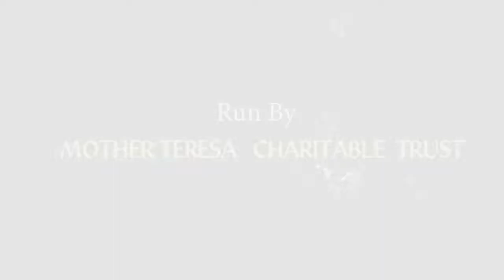ഏദൻ തോട്ടം || 5 STD Malayalam || കട്ടക്കയത്തിൽ ചെറിയാൻ മാപ്പിള || ശ്രീയേശുവിജയം - കട്ടക്കയം കൃതികൾ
# Eadan Thottam
# DC Books
# Malayala Padavali
# Malayalam
# Malayalam Poem
# Poem
# Chapter- 9
ഏദൻ തോട്ടം
കട്ടക്കയത്തിൽ ചെറിയാൻ മാപ്പിള ശ്രീയേശുവിജയം -കട്ടക്കയം കൃതികൾ
പാഠം 9
ഡി സി ബുക്സ്
മലയാള പാഠാവലി

പച്ചപ്പുല്ല് ണി  പൂണ്ടേറ്റം
മെച്ചമായിടുമസ്ഥലം
പച്ചപ്പട്ടു വിരിച്ചൊരു
മച്ചകം പോലെ മഞ്ജുളം.